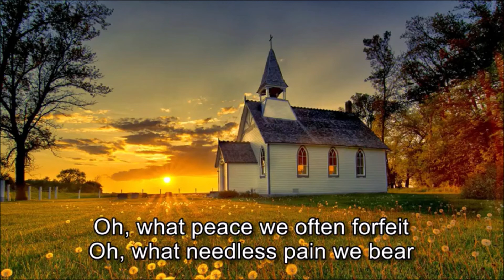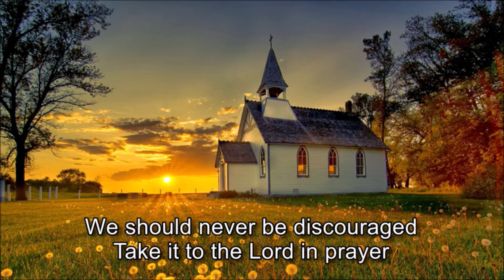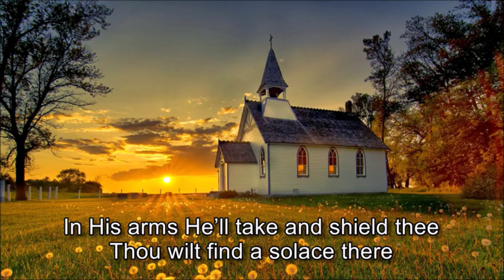Reverend Glen Craig's Daily Message "Jesus understands"